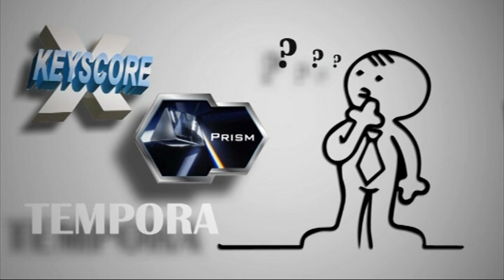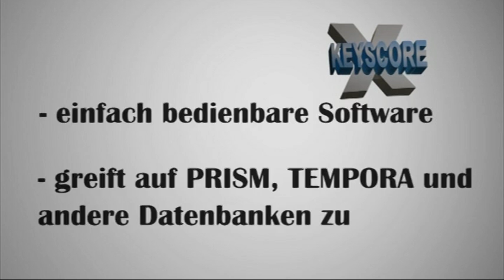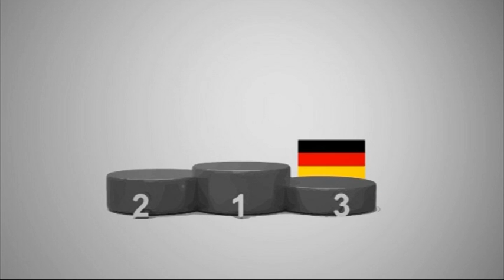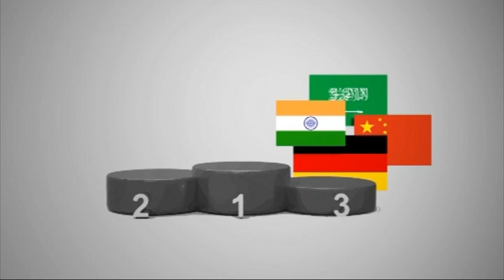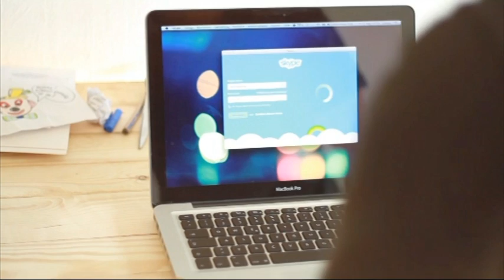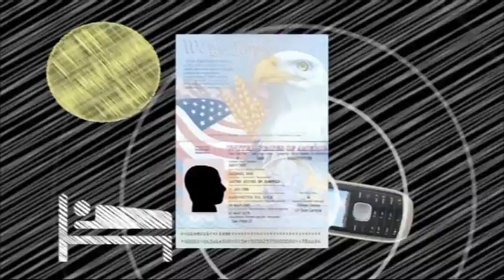MS - Meine Stadt (u.a. NSA-Meinungen aus Münster)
Das Wochenmagazin von "open.web.tv" (Bürgerhaus Bennohaus) aus Münster.

Wer kann sehen wie ich mich im Netz bewege? Wie findet Überwachung statt? Wie kann ich mich davor schützen? In dieser Ausgabe geht es um das Thema Datenschutz im Zusammenhang mit der NSA-Affäre.